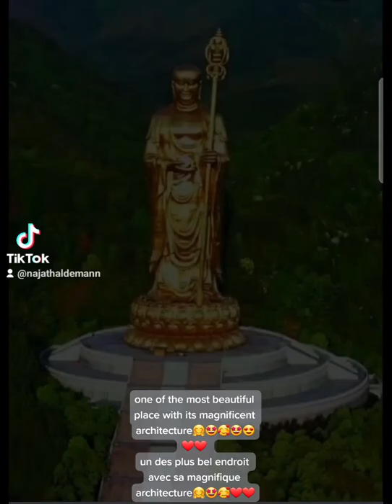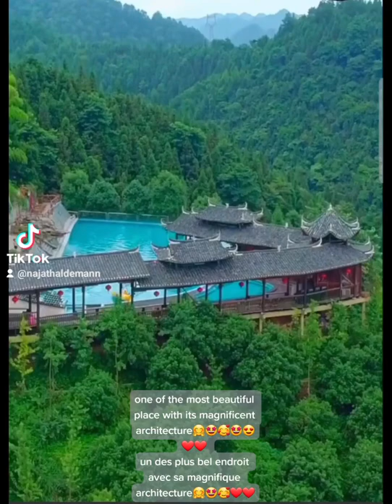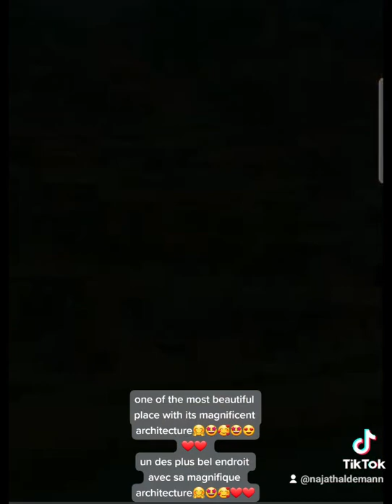Tracel,🤩one of the most beautiful place with its magnificent architecture🥰🤩😍